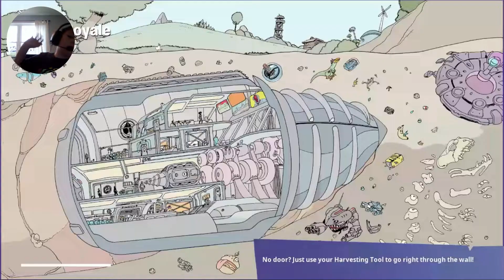Fortnite- Blue weapons only!